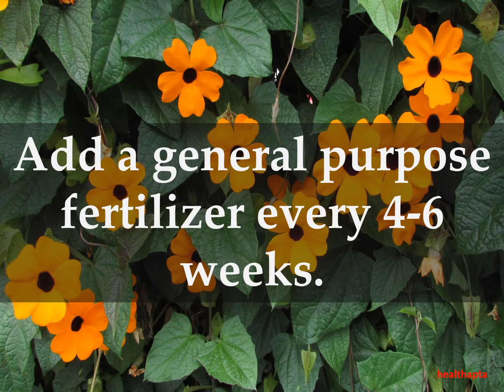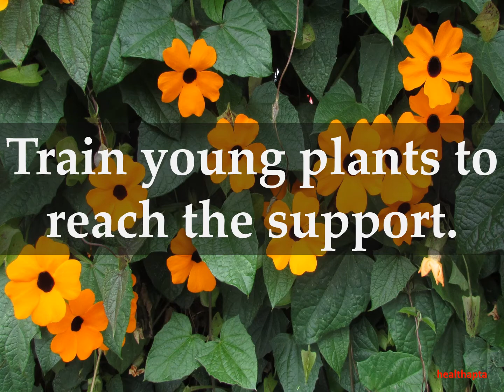How to Grow Black Eyed Susan Vine at Home